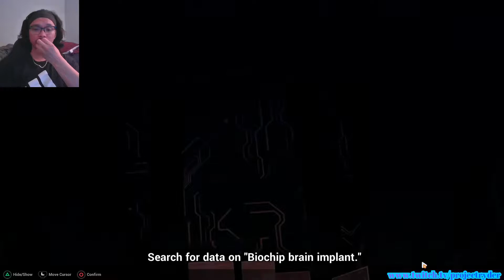Siegfried Kaslana | Honkai Impact 3rd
On to chapter 5 part 1. We finally meet one of Kiana's parents.